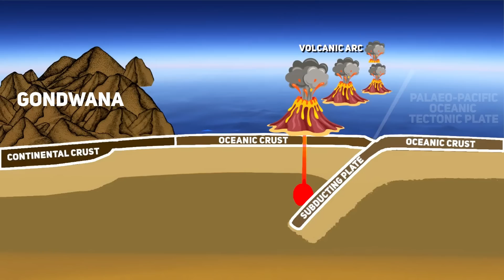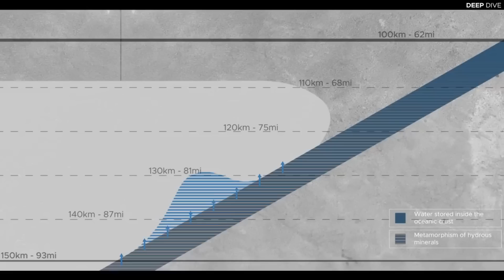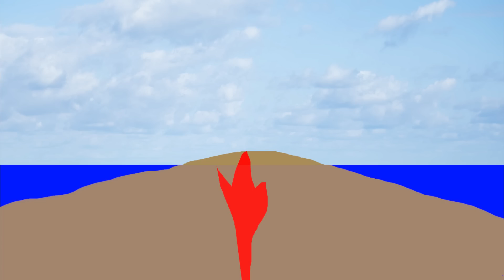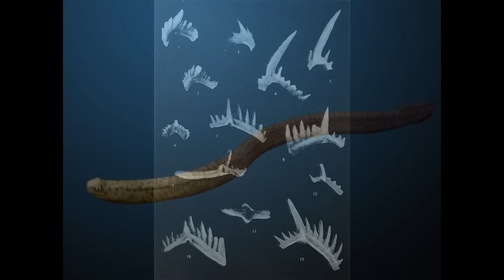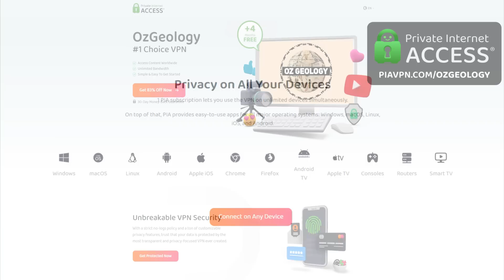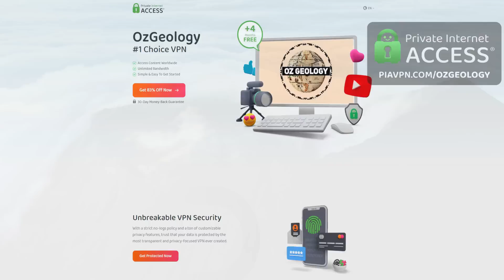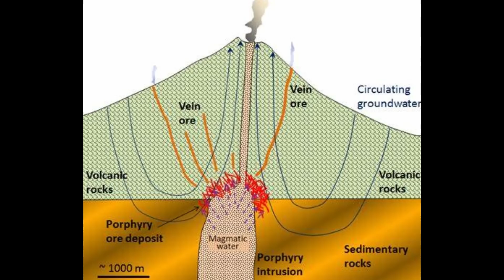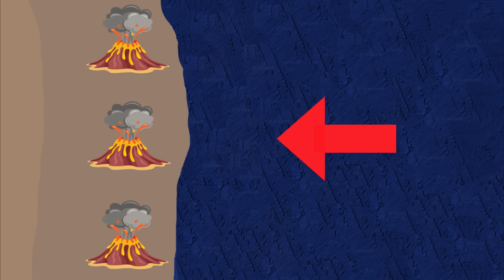One of The Richest Mineral Deposits in Australia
The Macquarie Arc is a remarkable and ancient geological feature located in New South Wales, Australia, known for its unique volcanic history and rich deposits of gold, copper, and other valuable minerals. It's contains one of the top 5 gold and copper porphyry deposits on our planet. Formed over 480 million years ago in the Palaeo-Pacific Ocean, the Macquarie Arc began as a series of volcanic islands created by subduction zone volcanism, a process where one tectonic plate is forced beneath another, generating magma that forms volcanic arcs. This subduction-driven activity led to the accumulation of layers of volcanic rock, including basaltic pillow lavas formed on the seafloor, which later evolved into more explosive, silica-rich andesitic and dacitic eruptions as the magma changed in composition.

The geological evolution of the Macquarie Arc unfolded in four distinct stages, each marked by shifts in volcanic activity and tectonic influence. As volcanic islands rose above the ocean's surface and began to erode, sediments accumulated, creating layers of volcano-sedimentary deposits and eventually forming porphyry copper-gold deposits in areas like Cadia Valley and Northparkes, which are still mined today. These mineral-rich deposits became economically significant, making the Macquarie Arc one of Australia’s most valued sources for mining gold and copper.

The journey of the Macquarie Arc didn’t end in the ocean. Over time, tectonic movements brought the arc closer to the Gondwana supercontinent, leading to a collision and eventual accretion onto what is now the Australian continent. This collision process created immense pressure and compression, uplifting the arc’s volcanic layers and the surrounding sandstone. These geological events exposed mineral-rich zones and left a lasting geological footprint, transforming the Macquarie Arc into a vital part of the Lachlan Fold Belt. The arc’s unique geological record, with preserved volcanic and sedimentary layers, offers insights into the processes that shape volcanic arcs and the formation of valuable mineral deposits within subduction zones.

Today, the Macquarie Arc stands as a demonstration of the tectonic and volcanic forces that shape both Australia and our planet. It continues to attract attention from geologists and miners worldwide due to its extensive deposits of gold, copper, and other minerals. The region’s geological legacy highlights the connection between volcanic arcs, tectonic plate boundaries, and mineralization processes that have endowed the area with highly sought-after resources. For anyone interested in the intersection of geology, volcanism, and economic mineral deposits, the Macquarie Arc is a striking example of how ancient tectonic activity can leave a lasting impact on natural resource distribution and landform development.